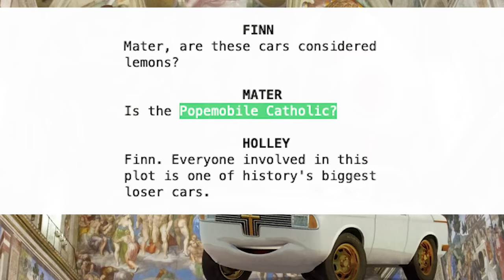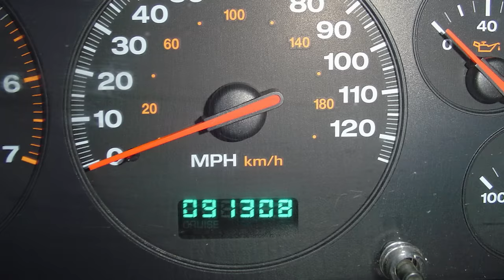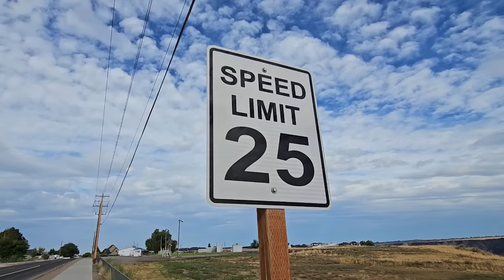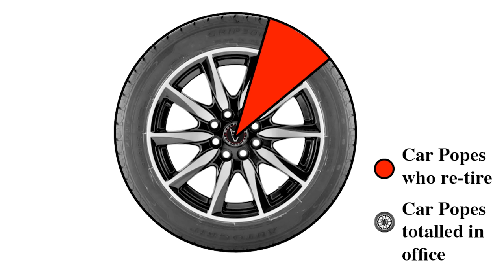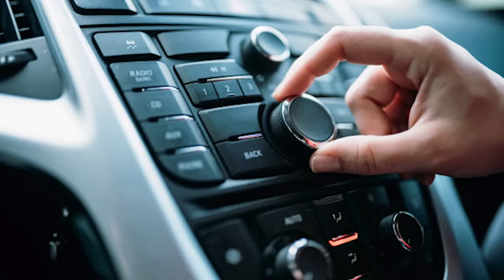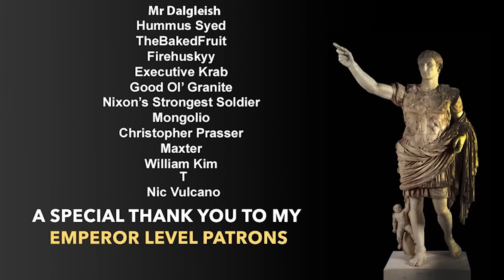How is the Car Pope Selected?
This will be the first in a small series of videos on the Cartholic Church and Vaticar Lore so stick around as I will cover at least 2 more massive topics. I've been sitting on this one for a while but decided to drop everything and finally make it.

Special thanks to all my Patrons for helping my channel be a continued success. Always remember these are made to entertain and serve no other purpose really!

Be sure to check out the DocuDubery Merch site for your exclusive DocuDrip